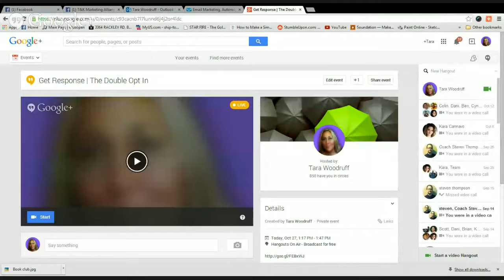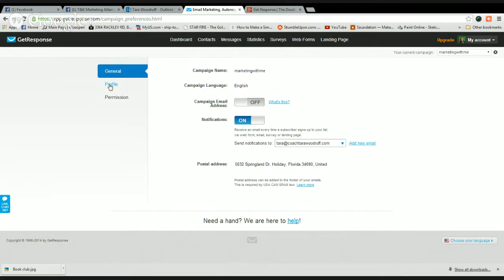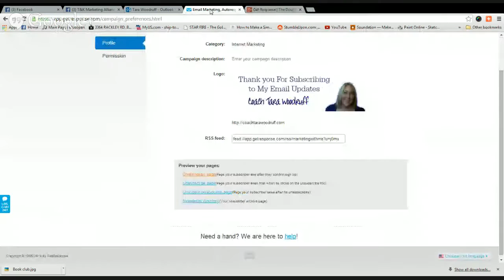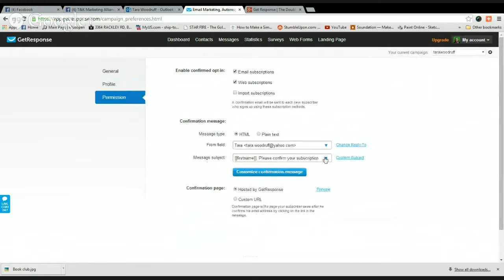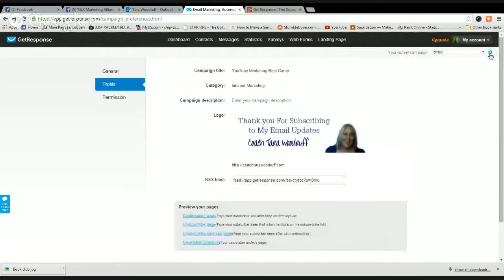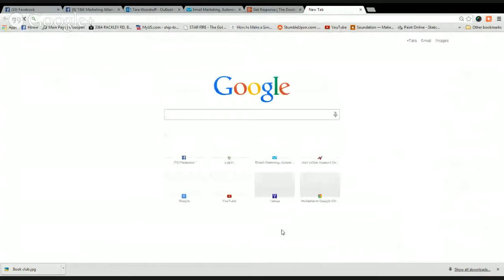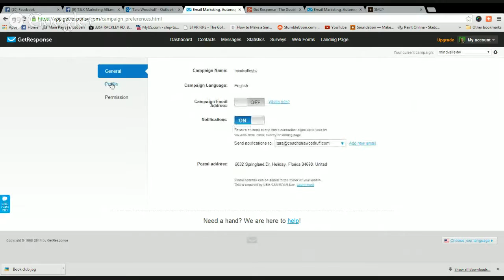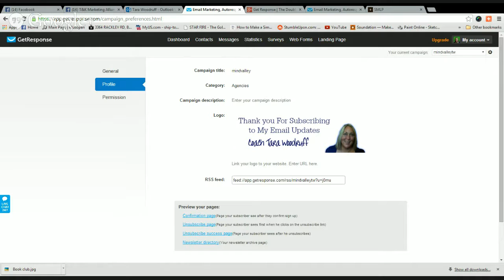Get Response | The Double Opt In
First PLEASE excuse me, I have a Bit of a cough in this video.
I decided To make this Tutorial After I saw I had some Bounces. Now My account is brand new and I discovered I  needed to Take some Extra steps to Be Sure I avoid the Dreaded Bounce Emails!

This video shows You how to Ensure Your subscribers KNOW exactly who you are and Double Opt in to your List. This will greatly reduce the amount of Bounce emails and Spam complaints.
Its Important that You do this because YOU want a CLEAN and engaged List. If your List is filled with Unresponsive Subscribers, You will be sending emails and engaging in relationships That Do not Deserve To Be on your List.

Coach Tara Woodruff, The Mind ReSet Coach, Video Challenge, Leadership Training, Learn, Apply, Teach, Bounce Rates, Double Opt in, Spam Reports, Clean List, Engaged Subscribers, Clarity, Get Response